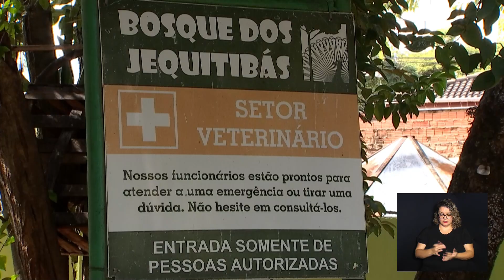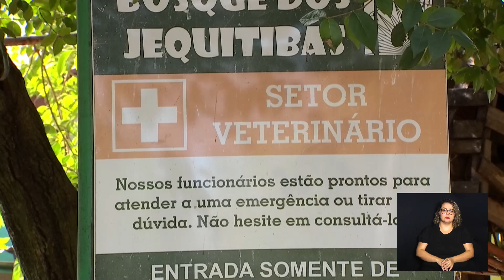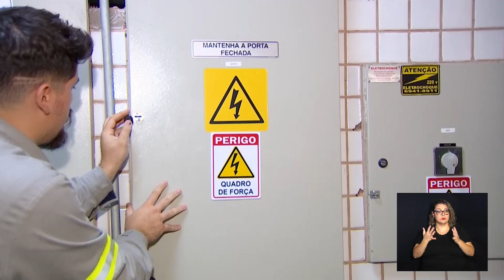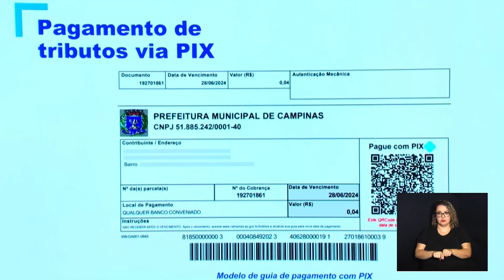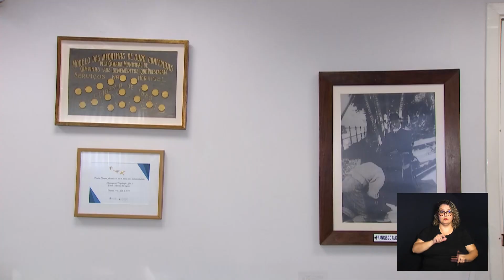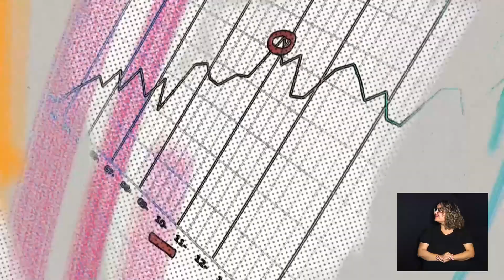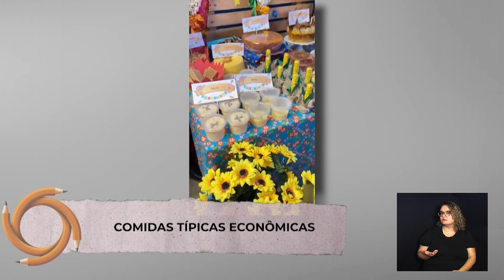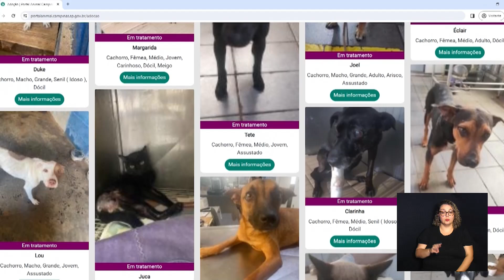CÂMARA NOTÍCIA 04-06-2024